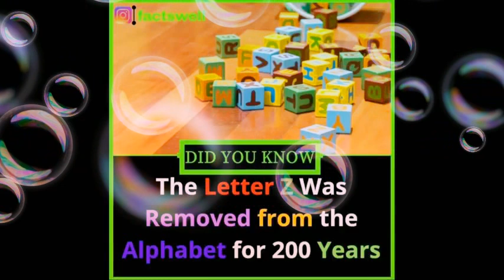Amazing facts| unknown facts| interesting facts don't miss it |190 smi facts 142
this video may useful for you get more knowledge